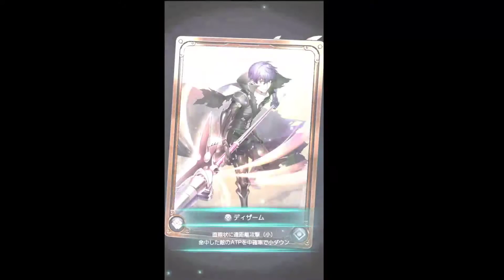Wild Arms:Million Memories - 2-9 追憧の遺跡2 HARD